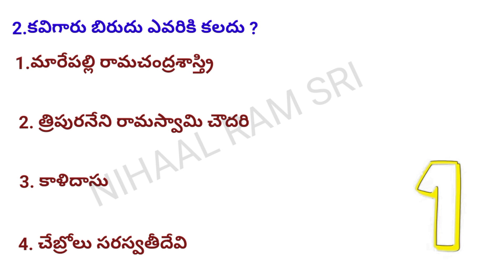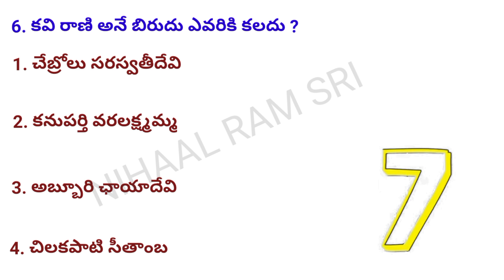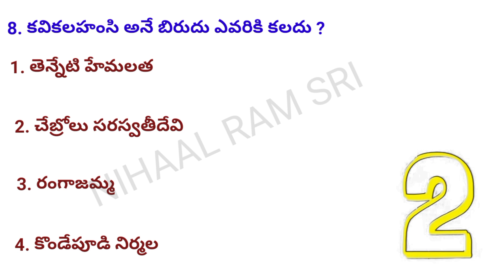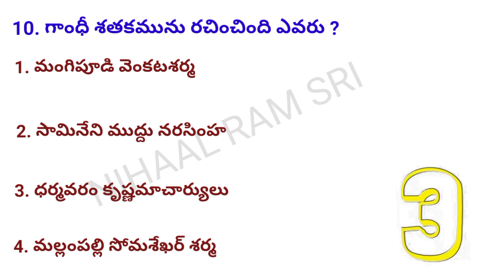ఒకే విధమైన బిరుదులు